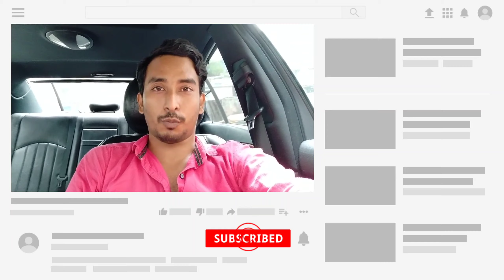Filhal 2 Song Teaser Release Date Announcement Akshay Kumar, Napur Sanan B Praak|Filhal 2 Song Hindi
Hello friends Namaskar main aap logon ko aaj bahut bada ek news dene wala hun.

akshay kumar and nupur sanon video song

filhaal akshay kumar

filhall akshay kumar

akshay kumar filhall

akshay kumar,akshay kumar's filhaal song

filhaal part 2 song

filhaal part 2 video song,

filhall part 2 video song out

buraj khlofha akshay kumar song

filhaal part 2

filhall part 2

nupur sanon

filhaal song

filhaal video song

filhaal version 2.o

filhall song

Filhal 2 song Teaser release date

Hello Friends Gopal ke review YouTube channel mein aap logon ko movie se Juda hua Kisi bhi update mil jaega daily. Bollywood Tollywood Hollywood aur bhi jitna Sara industry hai sabka news mil jaega .